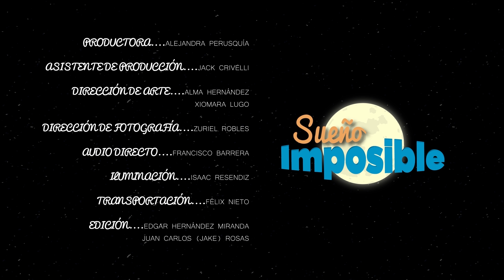SueñoImposible (EP 02 de 07)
Episodio 02 "Dime la verdura".

Priscila es publicista y trabaja en una de las mejores agencias de publicad, O´Ralley. Te invitamos a que conozcas su historia, sus amigos, su trabajo y su "Sueño Imposible".

Canción: Soñar despierta
Compositor y productor: @marianocm10
Soundtrack: @Toma3Mx, @MarielHuerta

Cast
Producción: @AlePerusquia
Guión: @DfiNed, @Martin_Labo, @RuloBarrera y @Sorlak15
Fotografía y cámara: @ZurielRobles
Arte: @junomocc y @_iow
Edición: @JakeMattte y @ElKenny_
Sonido directo: @Bedui_00
Elenco principal: Roberto Salguero, María Fernanda Álvarez, Mariana Garrido Ruiz (@MarianaGrido), Vladimir Terrazas (@VladyTerrazas), Arturo Peña "Morfo", Daniel Leriche, Federico Preisser.